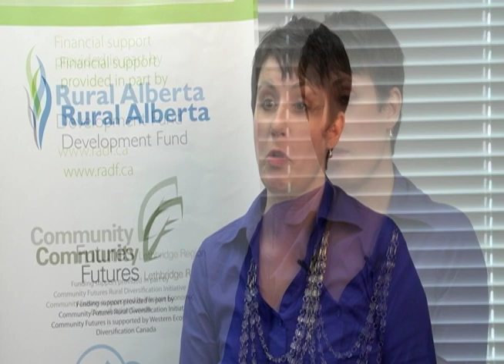Chinook Country Regional Cluster Development and Toursim Cluster Project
Community Futures Lethbridge partnered with Chinook Country Tourism Association, for a two-year project to develop a tourism cluster in the southern portion of Alberta. The goal of the project was to develop markets and covert consumer interest into sales, by focusing on developing tourism packages and expanding on-line marketing.